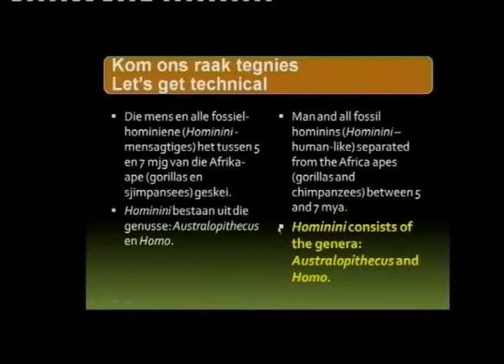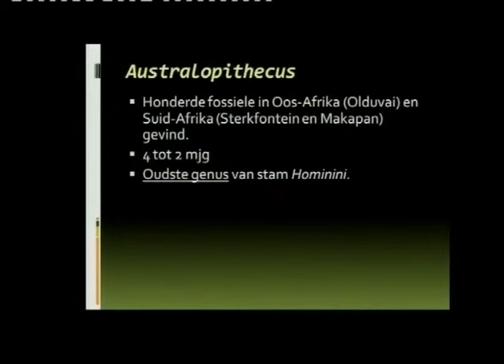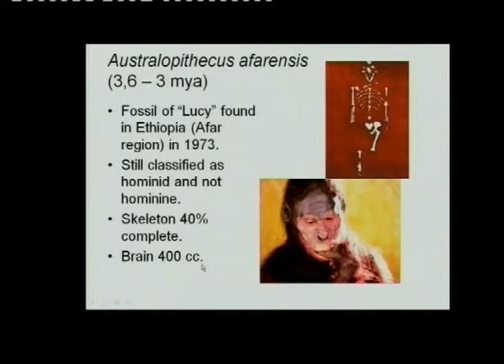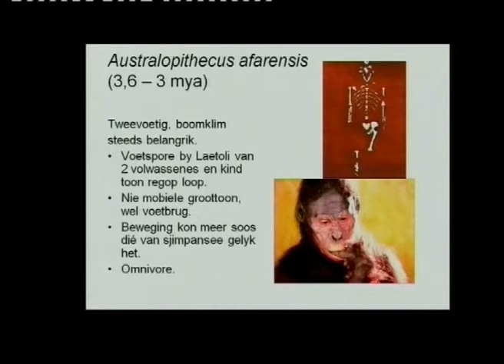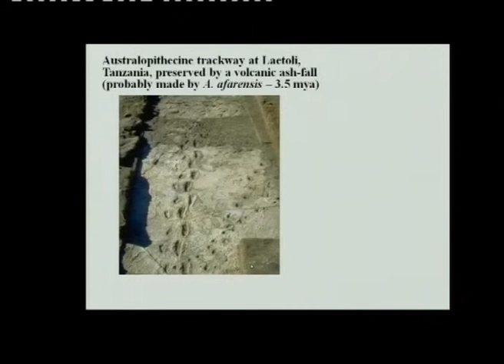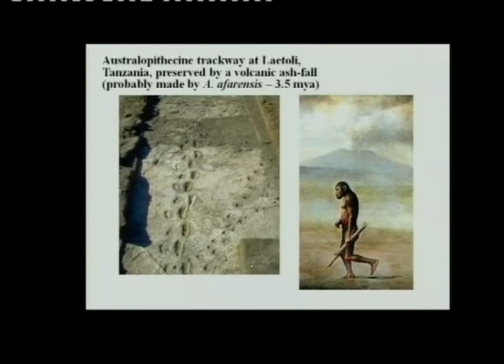Matric Revision: Life Sciences: origins of man (7/13): Australopithecus afarensis